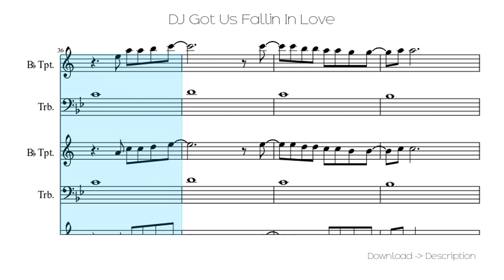🎶 DJ Got Us Fallin In Love 🎸🎸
Sheet for song: 🎶 DJ Got Us Fallin In Love 🎸🎸